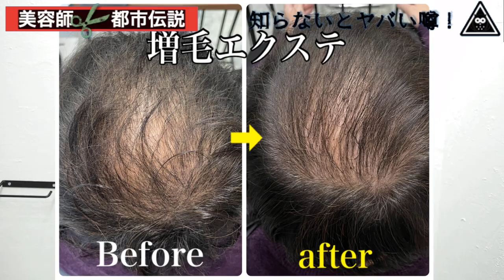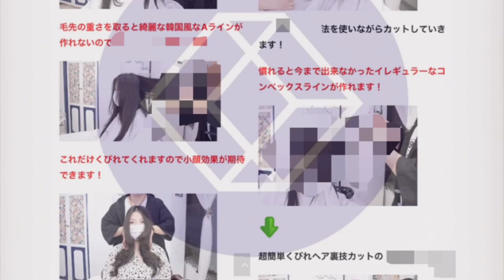#20【AGA治療 の闇】薄毛・ハゲ の悩み解決したい！潜入捜査した結果【美容師 都市伝説】